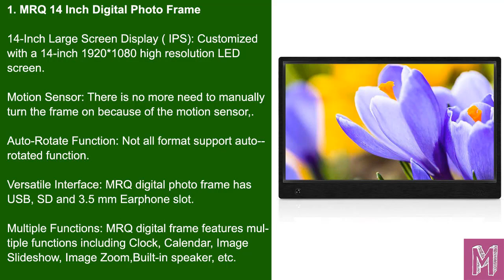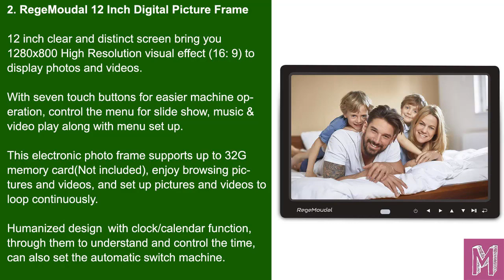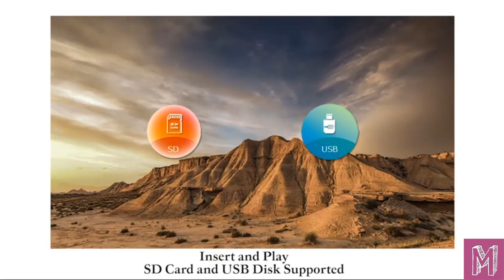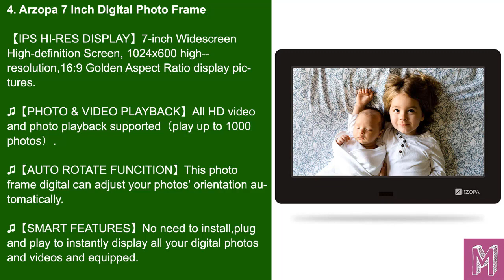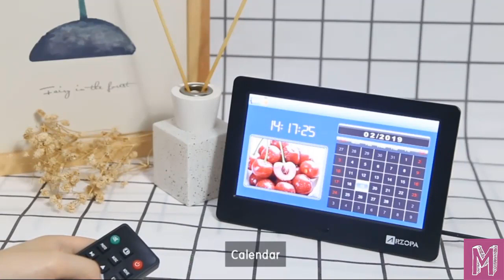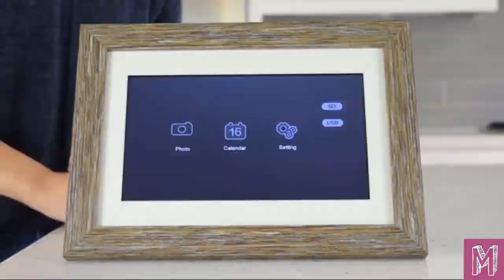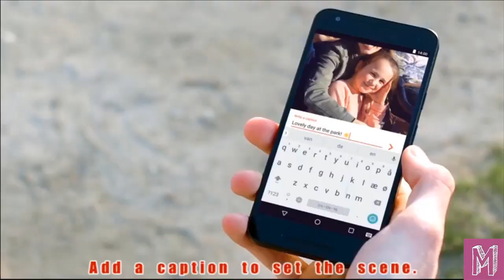Best Digital Photo Frame in 2021 - Top 6 Digital Photo Frames Review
Links to the best digital photo frames we listed in today's digital photo frame review video:

1. MRQ 14 Inch Digital Photo Frame

2. RegeMoudal 12 Inch Digital Picture Frame

3. YENOCK 15.4 Inch Digital Picture Frame

4. Arzopa 7 inch Photo Frame

5. Aluratek 10 inch Electronic Picture Frame

6. Feelcare 10 Inch Smart WiFi Digital Picture Frame

In today's video we reviewed the top 6 best digital photo frames on the market in 2021. We made this list based on our personal opinion and we ranked them in no particular order after doing our research based on their price, frame size, quality, brand reputation and more.

Thanks for watching and if this digital photo frame review was helpful to you, please remember to leave a like and subscribe to our channel to see more videos like this in the future, and if you have any questions related to the digital photo frame models which are listed here, leave a comment down below and we will get back to you as soon as we can.

Modern Tech Review is a participant in the Amazon Services LLC Associates Program, an affiliate advertising program designed to provide a means for sites to earn advertising fees by advertising and linking to Amazon.com. As an Amazon Associate I earn from qualifying purchases.